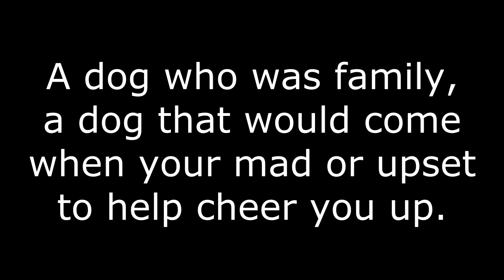Rest in peace KC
I will always remember you, you were the best dog anyone could ever ask for.